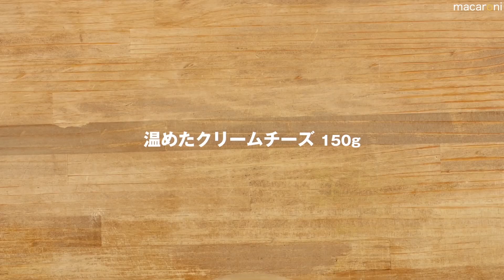炊飯器で一発！口どけなめらか「しっとりスフレチーズケーキ」のレシピ 作り方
「しっとりスフレチーズケーキ」のレシピと作り方をご紹介します。卵白をメレンゲにして加えるとふわふわでしっとりとしたチーズケーキに仕上がります。生地を炊飯器に流し込んでボタンを押すだけなので、焼き過ぎる心配もなく簡単に作れますよ♪

■材料（6〜7人分/90分)
・クリームチーズ：150g
・バター：15g
・牛乳：150cc
・薄力粉：30g
・卵：3個
・グラニュー糖：70g
・レモン果汁：小さじ2杯

■下ごしらえ
・卵は卵黄と卵白に分けます。

■作り方
①クリームチーズを耐熱ボウルに入れてふんわりラップをかけ、レンジ600Wで1分加熱します。取り出してバターを加えなめらかになるまでゴムベラで混ぜます。

②①に卵黄を加えホイッパーで混ぜ合わせ、牛乳を加えて更に混ぜます。薄力粉をふるい入れ粉っぽさがなくなるまで混ぜレモン汁を加えて混ぜ合わせます。

③別のボウルに卵白を入れホイッパーで角が立つまで泡立てます。グラニュー糖を3回に分けて加えメレンゲを作ります。

④③の1/4の分量を②のボウルに加え、メレンゲが潰れないようゴムベラで切るように混ぜます。残りを2回に分けて加え入れ、混ぜます。

⑤④を炊飯釜に入れ、少し高い位置から3回落として中の空気を抜き、普通炊きで70分炊飯します。※70分炊飯ができない炊飯器の場合は、止まったら再度普通炊きをして合計70分炊飯してください。

⑥炊き上がったら一回り大きいお皿をかぶせて裏返し内釜から外せば完成です。お好みで粉糖をかけて召し上がれ。

メレンゲは潰れないように切るように混ぜると、ふわっとした食感に仕上がります。炊き上がったときに竹串を刺して生地がついていればもう一度炊飯スイッチを押し様子を見てくださいね。